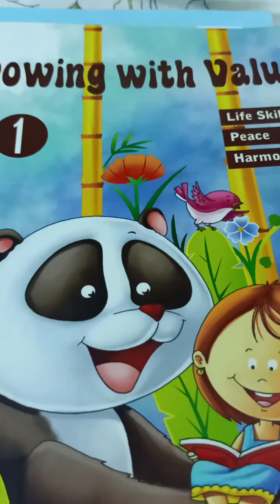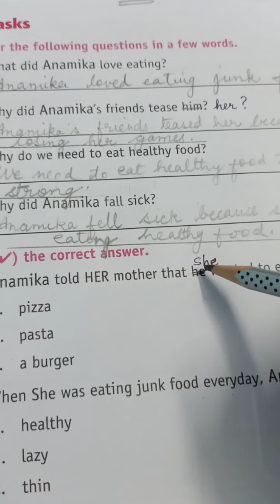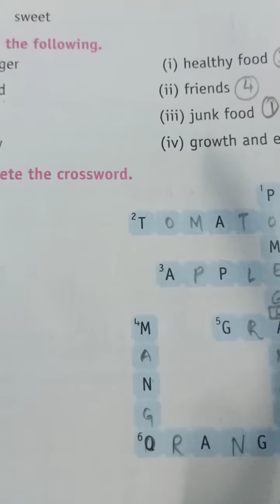MF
Chapter 5 Q/A,  book exercises